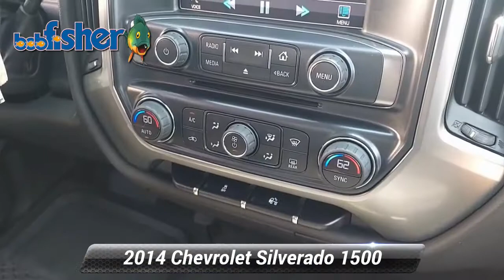Used 2014 Chevrolet Silverado 1500 LT, Reading, PA M1638A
Amazing is one word that describes our 2014 Chevrolet Silverado 1500 LT Crew Cab 4X4 in Silver Ice Metallic. Powered by a Direct Injected 5.3 Liter EcoTec3 V8 that offers 355hp while paired with a 6 Speed Automatic transmission. Muddy rural roads, mountain terrain, towing your boat, or hauling lumber are no challenge for our Four Wheel Drive Silverado plus it offers near 23mpg on the highway. The strong front suspension eases you down the road in comfort while the rear set up is tough enough to keep up with your demanding life.This LT trim is more than just a brawny daily driver. Comfortable heated cloth seating, keyless entry, plus a multifunction leather-wrapped steering wheel make you feel like the king of the road. Touchscreen audio with two USB ports and a huge display offers upscale tunes.Well-known GM safety features are in place, like a rearview camera, Stabilitrak, 4-wheel ABS, daytime running lamps, and plenty of airbags. This no-nonsense truck will make sure it fulfills your needs for work and play. Get the job done right with the security, performance, and comfort that only come from the Chevrolet Silverado. Don't delay!

[RLVID:4878:47ec5df8772b4f6b:4d1fc1098fb2bc47:1]